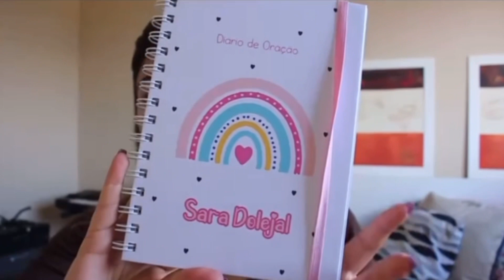ESPECIAL 10 MIL INSCRITOS | MINHA REAÇÃO 😍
Olaaaa meus amorecos!
Assim como compartilho tudo com vocês, tristeza e muuuuita alegria, hoje trouxe um especial de 10 mil inscritos no canal, meu muuuuuuuuito obrigada a cada um de vocês, amo vocês! 🤍

DÚVIDAS FREQUENTES:
Meu nome é Sara Dolejal, tenho 22 anos de idade, sou cristã desde berço.

Sou casada desde 2018 com meu boyunção Leonardo. Sonhamos em ter um bebezinho, e construir uma família. Sou tentante desde dezembro de 2020, tenho SOP, mas para o nosso Deus que é especialista em milagres, isso não é nada!

Câmera que gravo: Cânon T4i e Iphone
Cidade: Gravataí/RS
Comecei com o canal em 2017.